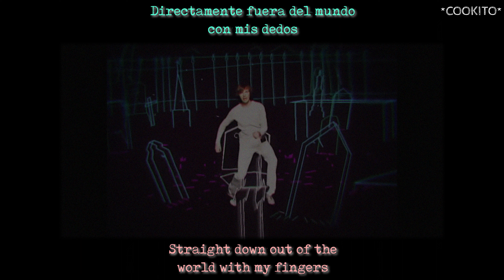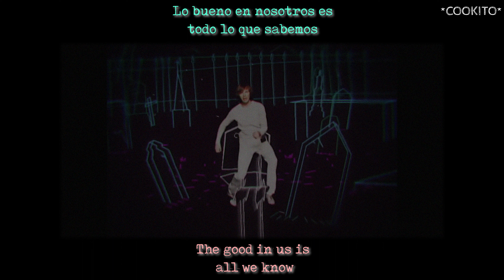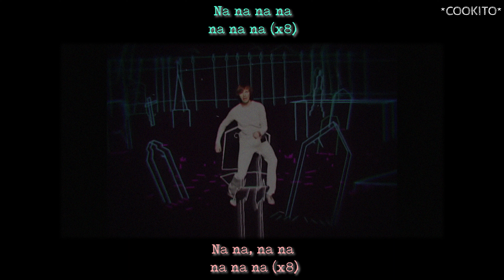Beck - E-Pro (Lyrics) (Sub español)